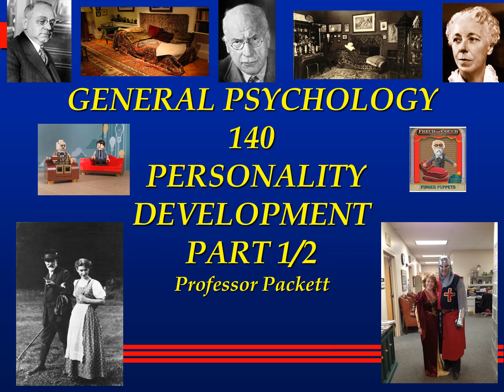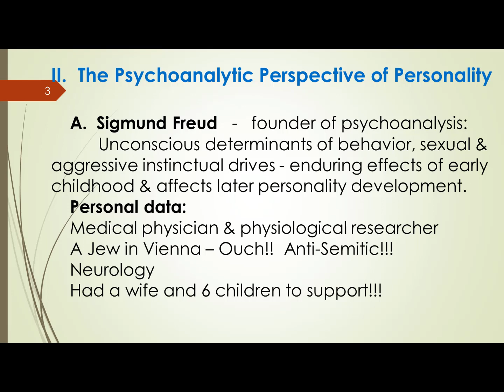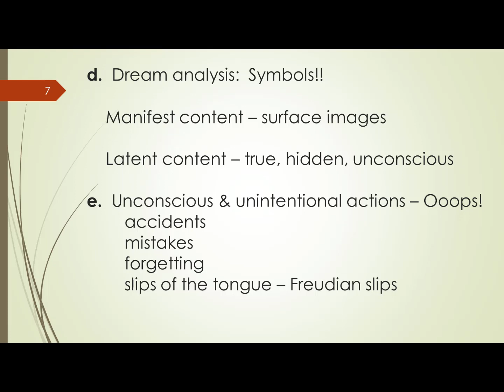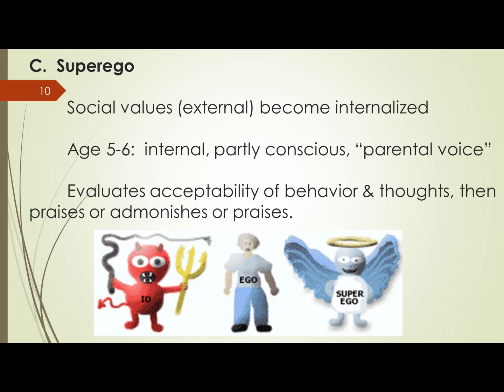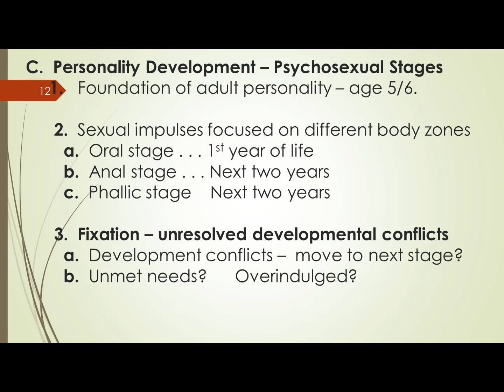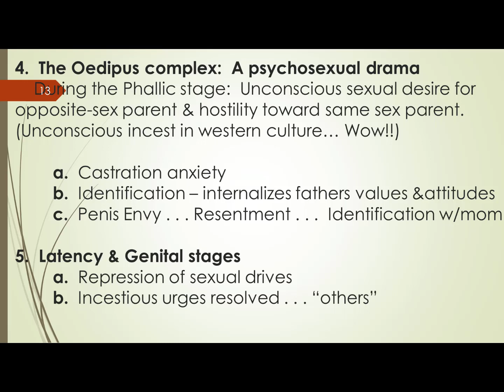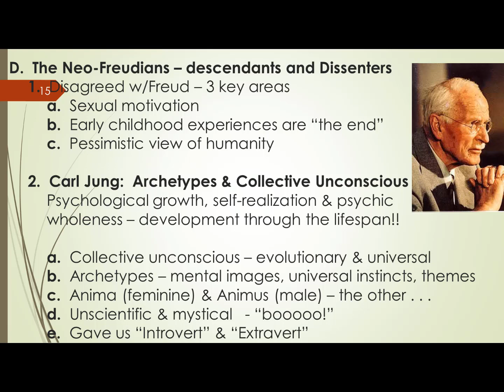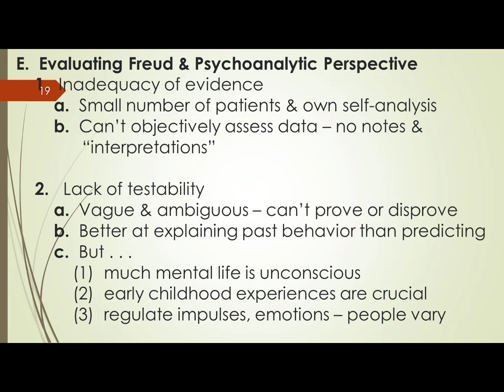PSYCHOLOGY 140 PERSONALITY PART 1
Welcome to General Psychology 140. This shows topic is Personality Part 1 of 2. I' have created these learning units for my Maple Woods Community College students so that they can complete the Spring 2020 Semester while we are all trying to avoid the Coronavirus.